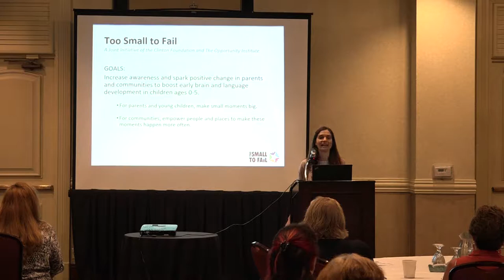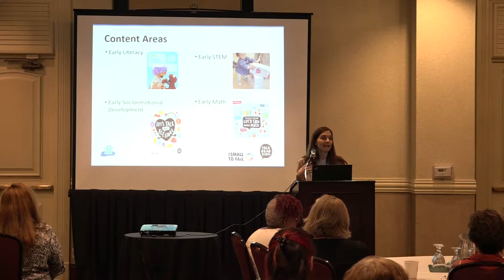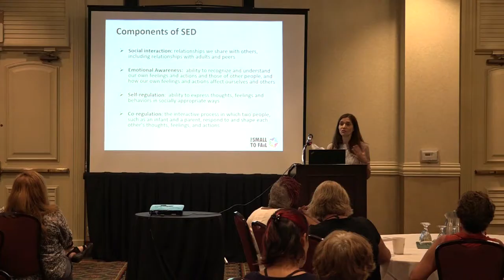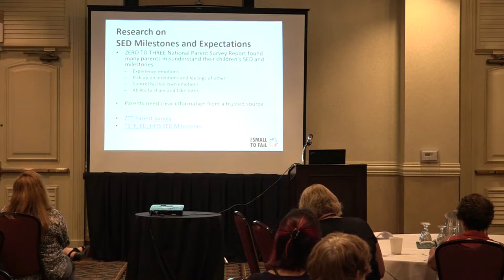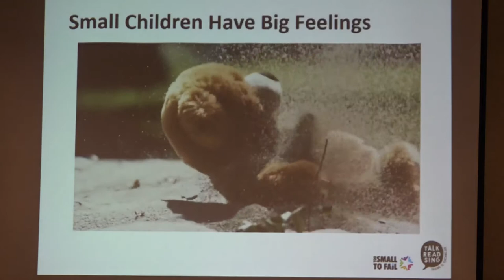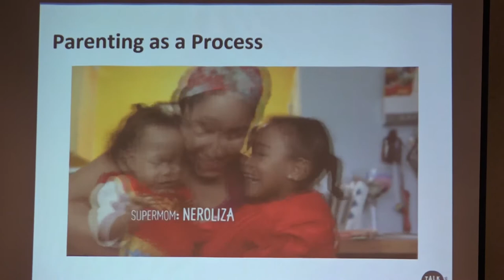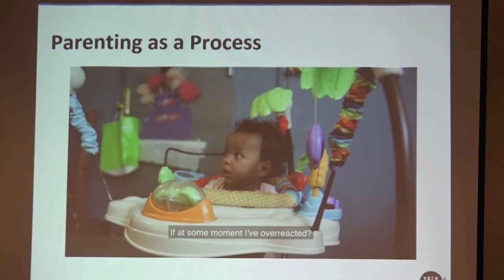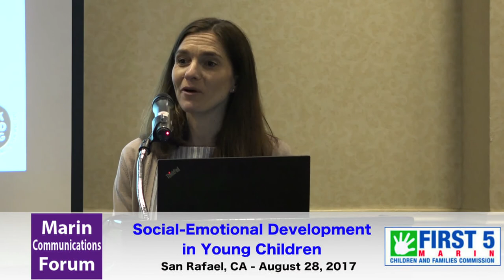MCF - Social-Emotional Development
First 5 of Marin presents the Marin Communications Forum for August 22, 2017: Social-Emotional Development in Young Children.